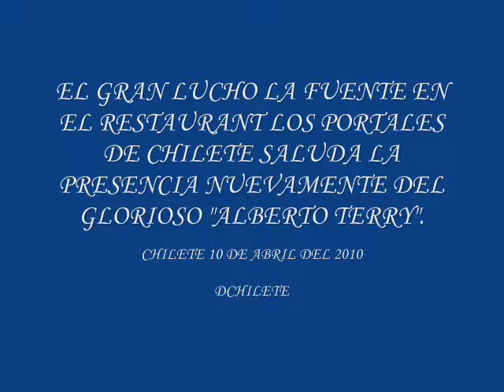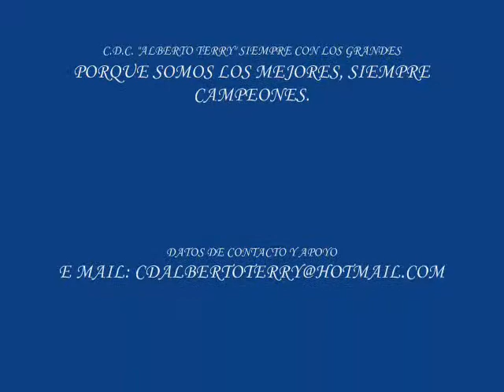FUTBOL CHILETE 2010 : SALUDOS DE LUIS LA FUENTE AL EQUIPO "ALBERTO TERRY" en Restaurant Los Portales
El gran Lucho La Fuente, reconocido mediocampista de la seleccion nacional y de la "U", en el restaurant Los Portales, se identifica con los colores del "Alberto Terry" da consejos a la juventud deportiva. Gracias por la deferencia Lucho.